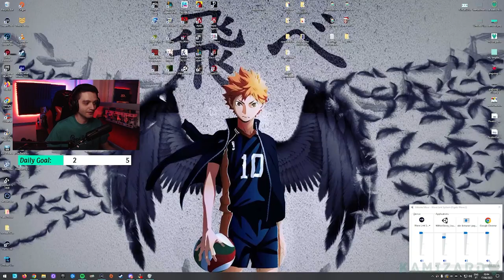Within Skerry Gameplay Live Stream (No Editing)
This was a toughy one !! 💀